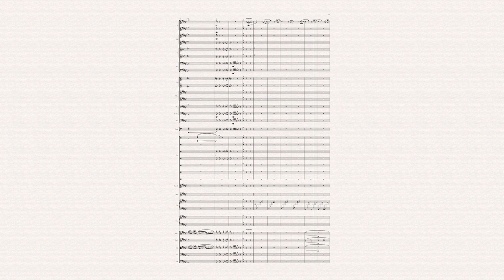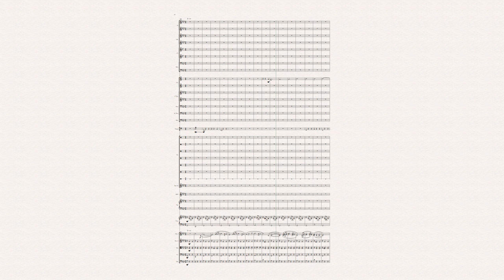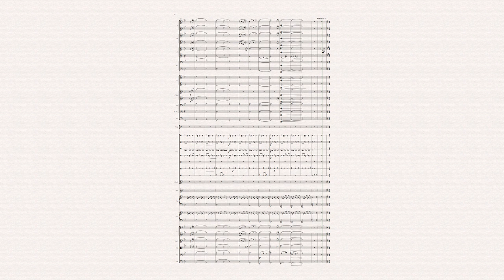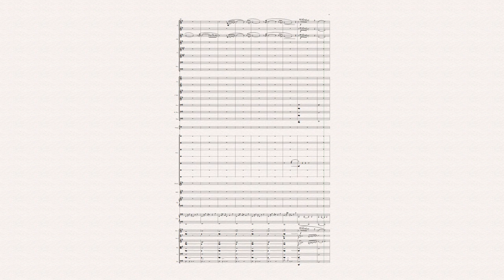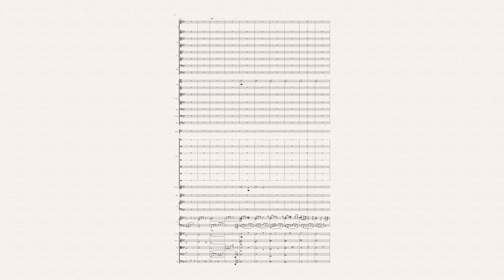Octopath Traveler Symphonic Suite | Orchestral Cover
Octopath Traveler has been one of my favorite series to play through this past year. The soundtrack especially is awe inspiring and truly a masterpiece to take a listen to. I compiled a medley of the main theme, and each character theme. More is to come out of this project so please be patient! Excuse me experimenting with video formatting, trying to understand what I wish to do.

0:00 I. Main Theme
2:31 II. Ophelia's Theme
4:00 III. Cyrus's Theme
5:06 IV. Tressa's Theme
7:44 V. Olberic's Theme
8:58 VI. Primrose's Theme
10:01 VII. Alfyn's Theme
11:36 VIII. Therion's Theme
13:45 IX. H'aanit's Theme

Arrangement by Miles Kamo
Original Scores composed by Yasunori Nishiki